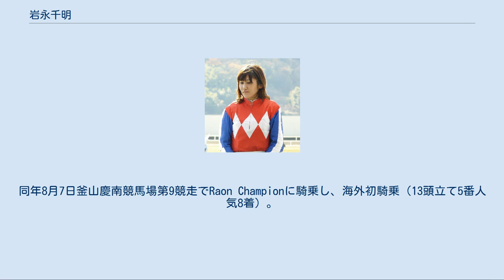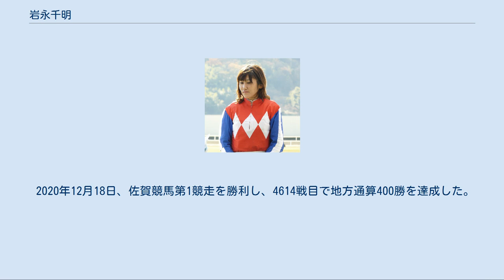岩永千明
岩永 千明（いわなが ちあき、1982年8月3日 -）は、日本の地方競馬騎手（佐賀競馬場・山下定文厩舎所属）。
勝負服の柄は胴赤・白菱山形一本輪、袖青・白縦縞。
勝負服の柄については、デビュー当時の兄弟子である牧野孝光騎手の柄を参考に自分で考案した。
 佐賀県出身。
地方競馬教養センター騎手課程第79期生を経て、2004年3月31日付けで地方競馬騎手免許を取得。
荒尾競馬組合・幣旗吉治厩舎の所属となる。
 2004年4月28日第2回荒尾競馬1日目第1競走サラブレッド系C-19組条件戦コアレスパンチで初騎乗（6頭立て2番人気3着）。
同年5月26日第3回荒尾競馬2日目第3競走3歳条件戦をテイエムムサシ（6頭立て1番人気）に騎乗し、デビュー22戦目で初勝利。
 2004年10月20日荒尾競馬場で実施された全日本レディース招待競走総合優勝（11人中）。
 2005年3月15日当時の女性騎手最速記録となる通算30勝達成。
 2005年3月21日第19回全日本新人王争覇戦出場（11人中4位）。
同年11月22日荒尾競馬場で実施された全日本レディース招待競走総合優勝（12人中）。
 2006年レディースジョッキーズシリーズ出場（10人中10位）。
 2007年1月2日第13回荒尾競馬6日目第9競走サラブレッド系C-9組条件戦ニシノシャダイに騎乗していたが落馬、負傷した。
脳挫傷と脊椎圧迫骨折で全治3ヶ月と診断され、約2ヶ月間は寝たままの状態だったが6月調教での騎乗を再開。
同年7月2日第4回荒尾競馬4日目第1競走サラ系C-21組条件戦エンゼルティアラで騎乗を再開した（8頭立て5番人気4着）。
 同年9月18日第8回荒尾競馬1日目第2競走サラブレッド系C-28組条件戦をテイエムヒトツボシで勝利（5頭立て1番人気）し、復帰後初勝利。
同年レディーズジョッキーズシリーズ出場（11人中8位）。
 2008年8月26日第6回荒尾競馬2日目第6競走サラ系C-13組条件戦をルレーヴで勝利（6頭立て3番人気）し、1134戦目で地方競馬通算100勝達成。
同年レディーズジョッキーズシリーズ出場（10人中5位）。
 2009年8月9日には韓国・釜山慶南競馬場で開催された「第1回KRA国際女性騎手招待競走」に宮下瞳（名古屋）、別府真衣（高知）と共に日本代表として出場。
同年8月7日釜山慶南競馬場第9競走でRaon Championに騎乗し、海外初騎乗（13頭立て5番人気8着）。
招待競走では8番人気のOreumak（オルマク）に騎乗し3着となった。
 2010年レディーズジョッキーズシリーズでは第4戦まで1位と20ポイント差の6位であったが最終ラウンドの地元荒尾で連勝し逆転優勝となった。
 2011年12月2日、第12回荒尾競馬第2日目第6競走の『ユリゆららユリユリ大レースC9組』（サラ系一般、ダート1,400m）にて、自厩舎のクンチャンに騎乗して1位入線し、通算200勝を達成した。
 2011年限りで荒尾競馬が廃止になったことに伴い、師匠の兄にあたる幣旗吉昭ら3人の調教師とともに2012年1月1日付けで佐賀県競馬組合に移籍することとなり、故郷でもある佐賀競馬場を本拠地として活動することとなった。
佐賀競馬に所属する女性騎手は、1998年3月に引退した伊藤千織以来、約14年ぶりとなる。
 NARグランプリ2014で、優秀女性騎手賞を初受賞した。
 2016年3月6日、第22回佐賀競馬6日目第5競走でダンシングダンサーに騎乗していたが、落馬事故により重傷を負った。
その後は療養とリハビリに努め、2017年1月9日に行われたレディーズジョッキーズシリーズ佐賀ラウンドの騎手紹介式でファンの前で挨拶を行った。
その後、調教への復帰やイベントでの誘導馬騎乗などを経て、2019年6月13日、同月15日から3年3か月ぶりに復帰することが主催者から発表された。
同年6月15日第6回佐賀競馬1日目第6競走でカゼノオーで騎乗を再開した（11着）。
 同年7月15日第8回佐賀競馬第2日第2競走サラブレッド系C2-10組をノーブルクィーンで勝利（11頭立て2番人気）し、復帰後初勝利。
 2020年12月18日、佐賀競馬第1競走を勝利し、4614戦目で地方通算400勝を達成した。